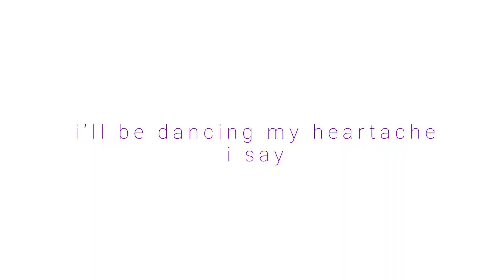nobody to love | halloween special ? | gacha club | animation meme ★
『credits』
 ✧.*Inspired by:
-Sadaze
    ✧.*Original:
-´ˎ˗
『Apps』
- Alight Motion, CCP
✧.*Thumbnail/Art:
-IbisPaint X
    ✧.*Oc’s:
-lillian, valerie n(remake)
-´ˎ˗

«I don’t own ANY of the audio! YOU ARE NOT ALLOWED TO UPLOAD MY VIDEO UNDER ANY CIRCUMSTANCES! Don’t claim my videos as your own. Please inform me if someone if stealing my videos.

-´ˎ˗
It’s free,you can unsubscribe at any time, and it helps me out a lot.